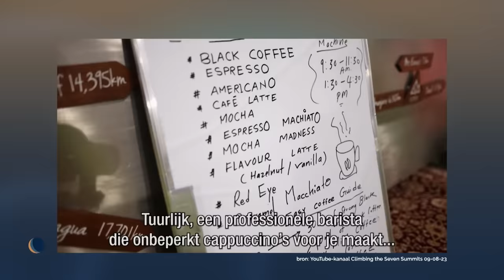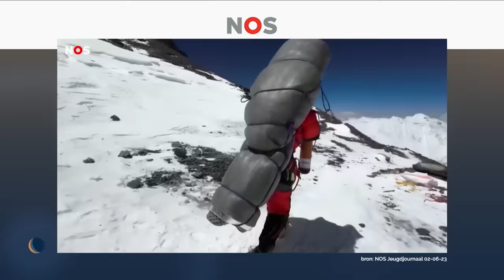En nou is het afgelopen met: bergbeklimmers | De Avondshow met Arjen Lubach (S5)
Het wordt steeds populairder, maar ook steeds stommer. Wanneer is het nou eens afgelopen met het beklimmen van de Mount Everest?